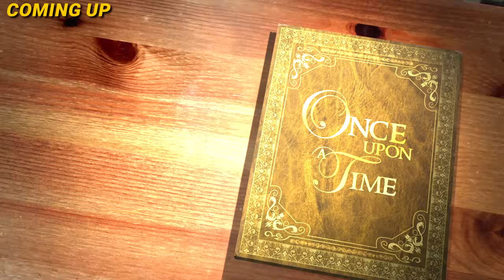Why Evolution is a Fairytale for Grown-Ups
Most people have been told that evolution is good, observable science.

But industrial chemist, Dr Stephen Grocott, says evolution is actually based on a series of ‘once a upon a time’ stories—and that even most _scientists_ don’t realize that evolution is not, in fact, _observable science._

These are bold claims! But are they defensible? Join us as Dr Grocott (himself a former evolutionist) explains _why_ he believes evolution is a fairytale—and provides some fascinating supporting evidence!

⏳ CHAPTERS
00:00 Teaser
00:36 Introducing Dr Stephen Grocott
01:29 Evolution is a ‘once upon a time’ theory of origins
03:02 Most scientists don’t know evolution isn’t ‘observational science’
04:37 Illustration: Cockroaches in a blender
05:42 The law of decay: Time is an enemy, not a savior
07:30 The difference between historical and observational science
09:07 Is the design inference narrow minded—or the best fit for the evidence?
11:52 A personal journey from evolution to creation
13:33 Favorite evidences from chemistry that contradict evolution
13:46 → Helium
16:09 → Instability and decay in molecules
16:32 → Chirality (or ‘handedness’)
18:40 Recap: Time is an enemy, not a friend
20:13 Chirality in fossils shows they are ‘young’
22:35 In conclusion: Follow the evidence, even if it’s uncomfortable!
24:12 Offer: Creation magazine + free gift

• Is evolution ‘science’ and creation ‘religion’?
• 15 loopholes in the evolutionary theory of the origin of life

• Busting Myths: 30 Ph.D. Scientists Who Believe the Bible and Its Account of Origins [book]

📅 EVENTS
We present at hundreds of events around the world each year. To see what events are happening near you, or to request a creation presentation in your Church (or other gathering) visit: